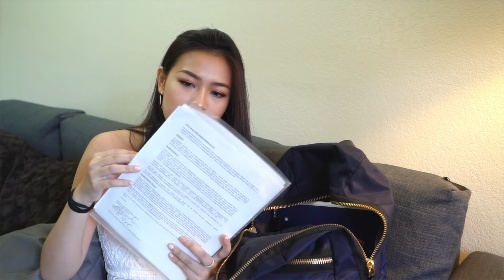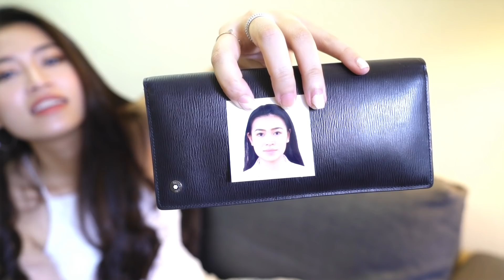CÓ GÌ TRONG TÚI ĐI HỌC CỦA NEWYN ?/ WHAT's IN MY SCHOOL BAG? | Neywn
ĐỪNG QUÊN BẬT CHẾ ĐỘ HD CHO VIDEO NHAAA!

hello các cô gái!  Nếu thích video lần này thì đừng quên đăng ký channel của Nguyên cũng như like video này nhé ♡ Và hãy đặt câu hỏi cho Nguyên để được feature vào video lần sau của Nguyên nàoo!